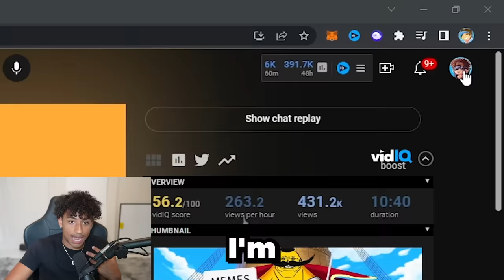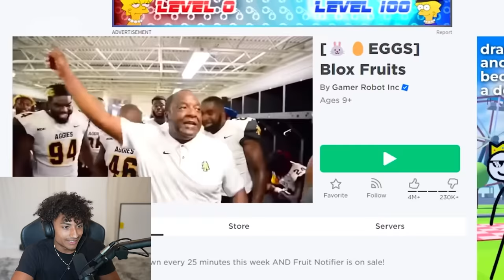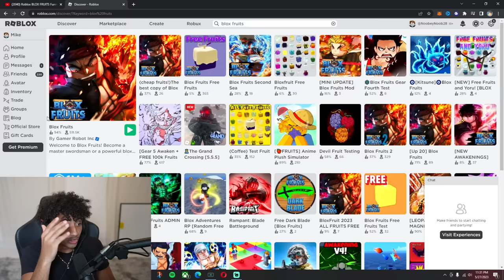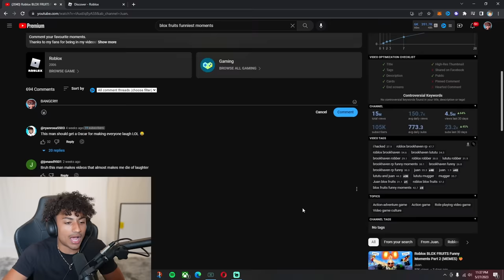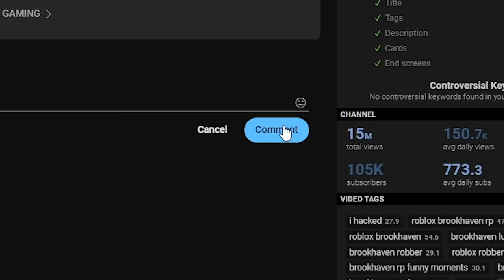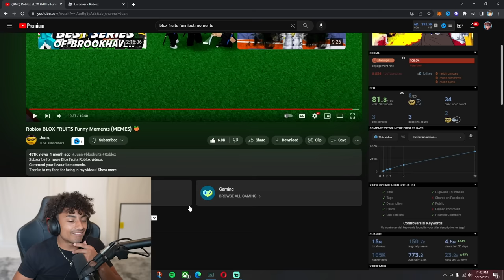Reacting To The FUNNIEST Blox Fruits Video Ever Made..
Reacting To The FUNNIEST Blox Fruits Video Ever Made. This video is SUPER FUNNY and HILARIOUS. Make sure you watch the whole video to find out what happens.

--Socials--